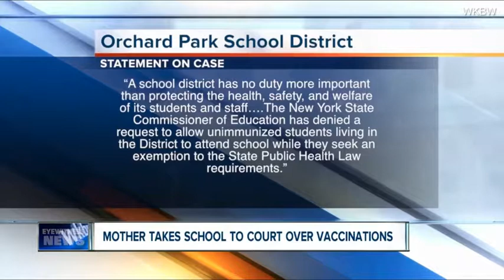Mother sues NY school district over vaccination stance